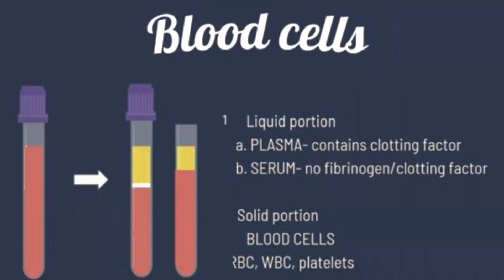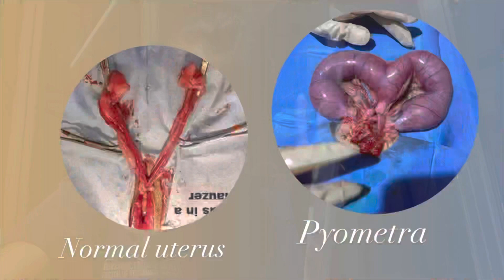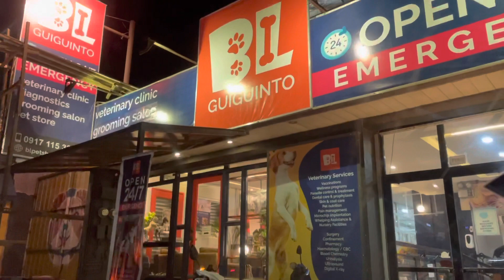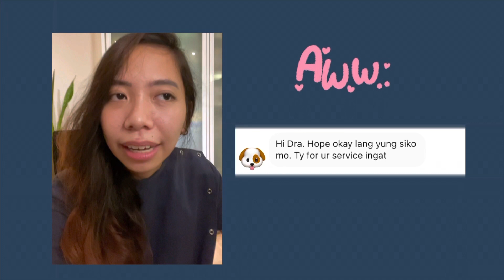A day in my life | BUSY DAY + NADAPA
Support VET ART PROJECTS

Follow me to never miss an update!